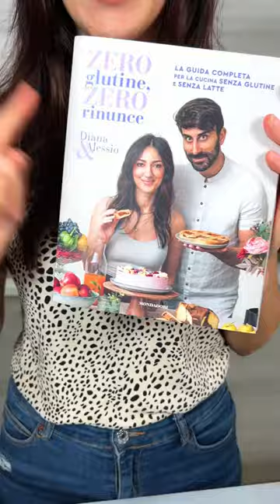POLPETTE SENZA CARNE - (Ricetta SENZA GLUTINE) | Diana&Alessio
Penso che ti innamorerai di queste polpette, sono SENZA CARNE, SENZA FARINA e SENZA UOVA! Ma sono davvero speciali...promesso!!

INGREDIENTI

200g lenticchie rosse decorticate
1 zucchina
1 carota
1/2 cipolla
Sale, pepe q.b.
Aglio in polvere q.b.
Paprika q.b
100g farina di mandorle

Lenticchie no 0 e B.
Provare con un altro tipo di legume.
Pepe no B e AB.